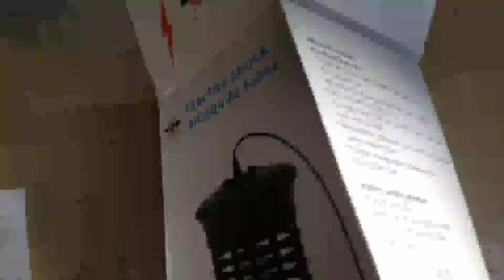Feizhibo Zanzariera Elettrica, Luce UV Lampada Antizanzare Elettrico Trappola, Compatta per uso inte